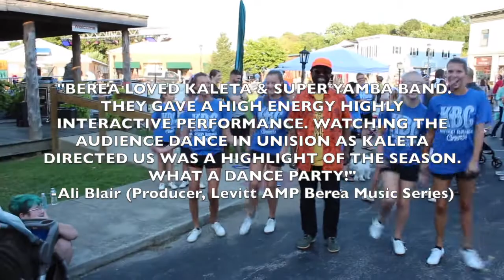Levitt Amp Berea presents Kaleta & Super Yamba Band - July 2018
Kaleta & Super Yamba Band performs live in Berea, KY for the Levitt Amp Berea music series in July 2018